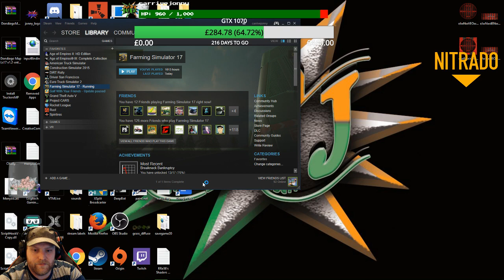Taking a look at BIG BUD! !Nitrado (Part 8)